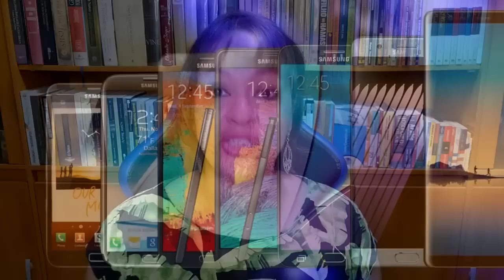Pense bem antes de comprar isto...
Tá pensando em comprar um relógio maravilhoso que faz tudo pra você? Analise bem todos os lados...